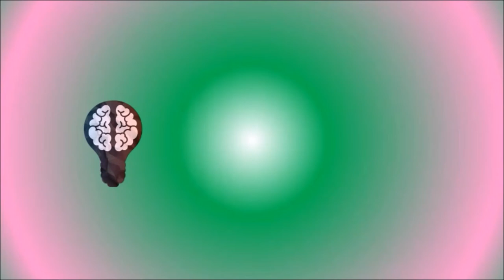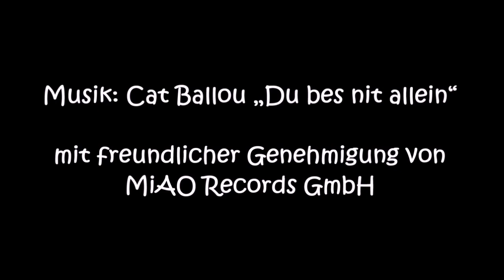🧩Die Autismus-Spektrum-Störung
🌱Ganz ohne Unterstützung geht es leider nicht: Wir sind auf deine Unterstützung angewiesen und hoffen, dass möglichst viele einen kleinen Teil beitragen wollen. Mit deiner Mitgliedschaft kann all inclusive4school noch größer und professioneller werden!

- Girsberger, T. (2018): Die vielen Farben des Autismus: Spektrum, Ursachen, Diagnose, Therapie und Beratung. Kohlhammer.

- Häußler, A. (2016): Der TEACCH Ansatz zur Förderung von Menschen mit Autismus: Einführung in Theorie und Praxis

 - Vero, G. (2020): Das andere Kind in der Schule: Autismus im Klassenzimmer. Kohlhammer

- Elven, B. (2015): Herausforderndes Verhalten vermeiden: Menschen mit Autismus und psychischen oder geistigen Einschränkungen positives Verhalten ermöglichen. Dgvt-Verlag.

- Noterdaeme, M. (2017): Autismus-Spektrum-Störungen (ASS): Ein integratives Lehrbuch für die Praxis. Kohlhammer.

- Tuckermann, A. u.a. (2017): Praxis TEACCH: Herausforderung Regelschule: Unterstützungsmöglichkeiten für Schüler mit Autismus-Spektrum-Störung im lernzielgleichen Unterricht. Borgmann Media.

Wir bemühen uns, immer die aktuellste Version der Gesetze und Beschlüsse einzubeziehen. Alle verwendeten Fotos, Grafiken und sonstige Bilder wurden als lizenzfreies Bildmaterial gefunden.
Sollte dir auffallen, dass ein Inhalt oder ein Bild nicht mehr aktuell oder doch nicht lizenzfrei ist, melde dich bitte umgehend, damit wir uns um die Klärung der Rechte kümmern können. Musik: Cat Ballou „Du bes nit allein“ mit freundlicher Genehmigung von MiAO Records GmbH